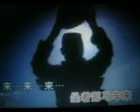达坂城的姑娘【WB】（ 甫人～夏米力）2020 7 16